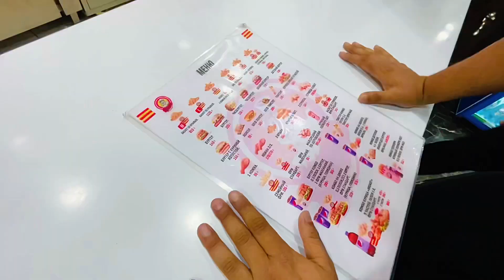GOOD BYE ✌️ || SHIFTING APARTMENT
Note: The substitle is autogenerated,mistakes can be present in substitles.